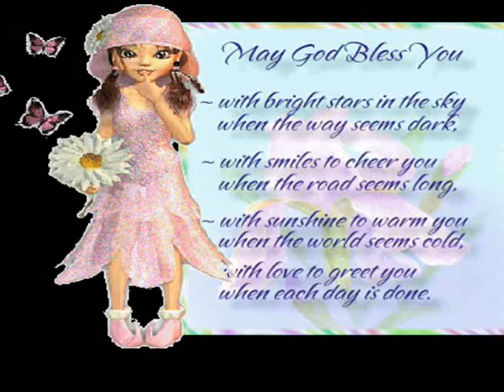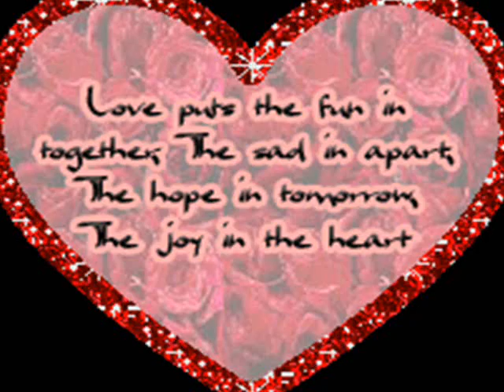lovely tosh....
lovely..